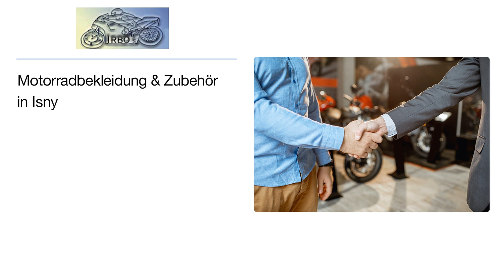Irbo´s Motorradbekleidung | Motorradhändler in Isny im Allgäu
Irbo´s Motorradbekleidung
Lindauerstraße 2
88316 Isny im Allgäu